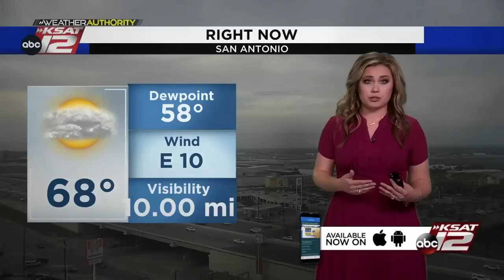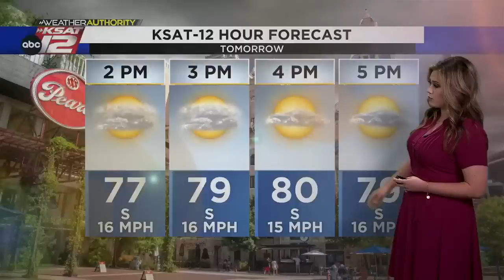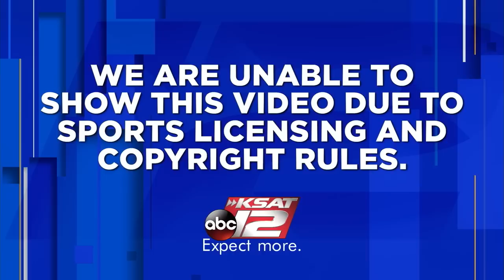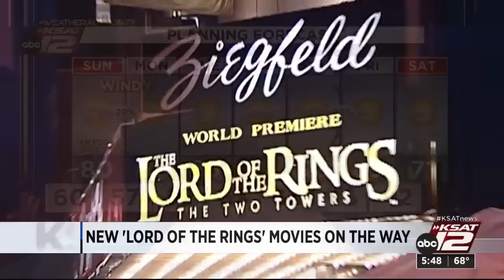KSAT 12 News at 5 : Feb 25, 2023